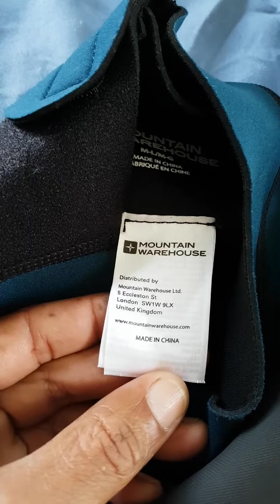Wet Suit Built For A Black Man 🏆💪 wetsuit MOUNTAIN WAREHOUSE